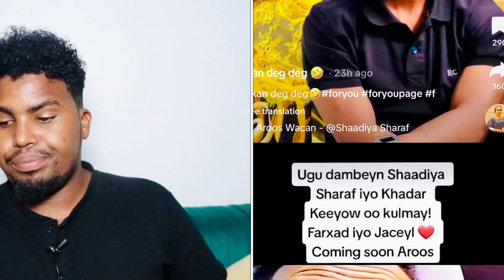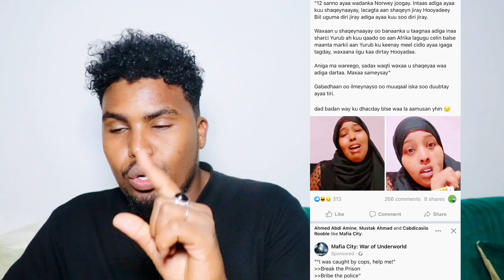MEHER KA SHAADIYA IYO KHADAR KEEYOW OO QAB SADEY..IYO GABADHII OO DISHEY NIN KEEDII HORE SUBXAANA…